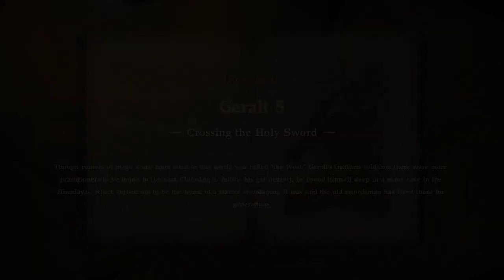Soulcalibur VI [11] Geralt // I Hardly KNOW Her!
Fun, weird little diversion.